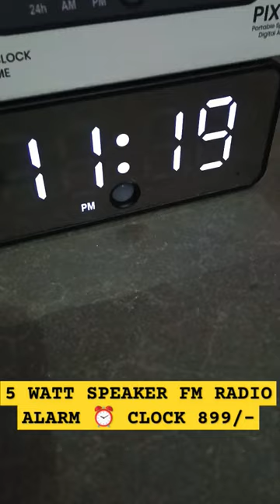Pixel 4 Portronics